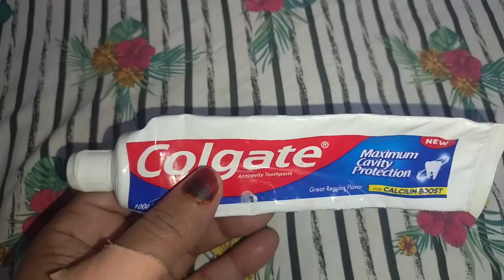Amazing Kitchen Cleaning Tips Hacks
"Short Vlogs Tips" How are you today? May Allah bless you with great Health and Wealth.On my channel I wilt interduce you to lot of easy kitchen and Home "Tips and Tricks" and money saving ideas my videos are for those who want to learn some thing new while using their mobile and scrolling Youtube videos On my channe all your Queries about "hpme cleaning tips kitehen cleaning tips and tricks,
 daily life problem solutions kitchen hacks home improvments tips useful tips money saving tips recycling and save time for yourself to enjoy your life

My dear Brother Sisters: I am House wife But I am give you New stylish Lovely Vlogs With My Home Tips And Tricks kitchen hacks Home Hacks In Short Vlogs

INSHAALLAH I Am working on My Channel Short Vlogs Everyday and I Need Your Support..

easy kitchen cleaning hack
Village kitchen cleaning tips
Desi cooking hacks
Bedroom cleaning hacks